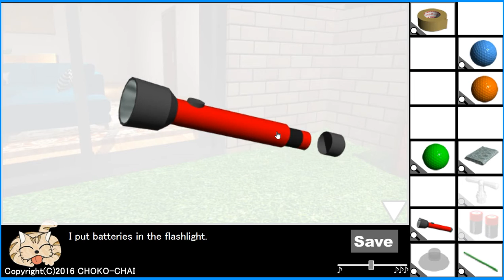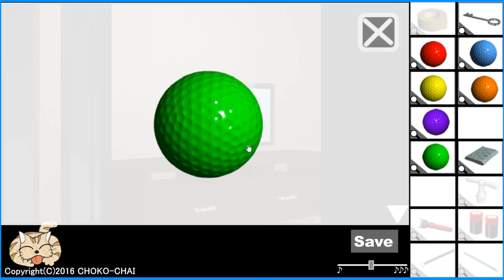[Choko Chai] Three Cats: Escape from the Balcony (Ladder end) Walkthrough